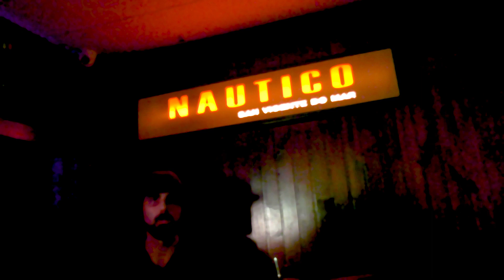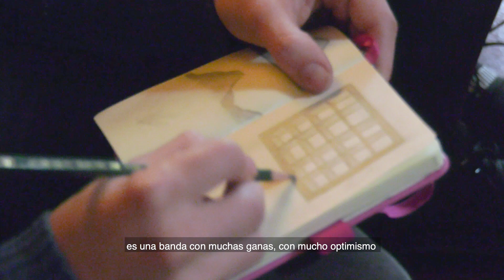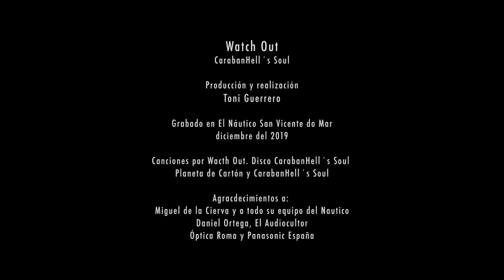Wacth Out - CarabanHell´s Soul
Mini documental acerca de la grabación del disco CarabanHell´s Soul por Watch Out en el Náutico de San Vicente do Mar